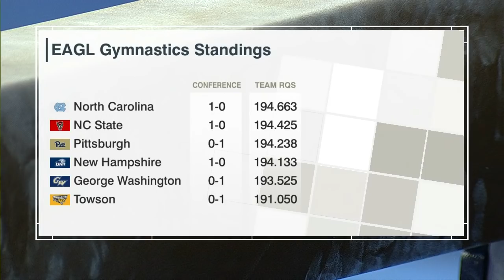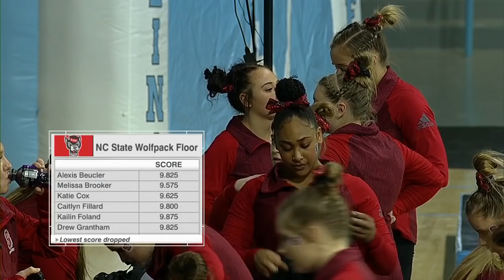2019.01.25 NC State Wolfpack at North Carolina Tar Heels Gymnastics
North Carolina State Wolfpack at North Carolina Tar Heels Gymnastics
Carmichael Arena, Chapel Hill, North Carolina